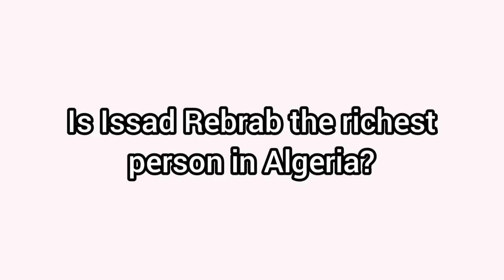Is Issad Rebrab the richest person in Algeria? The richest billionaire in Algeria revealed.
Issad Rebrab is the richest person in Algeria
The richest person in Algeria
The richest billionaire in Algeria
Algeria billionaires
Issad Rebrab
Algeria
Who is the richest person from Algeria?
The wealthiest person in Algeria.
The wealthiest Algeria

DESCRIPTION

Welcome to Locate Success. Fun fact about Algeria, the home of Issad Rebrab. Algerians are known for their hospitality. Algerians are known for their kind and welcoming demeanor, particularly toward visitors. Algerians, in fact, are accustomed to welcoming visitors or acquaintances into their homes for a few cups of tea and excellent company.

Is Issad Rebrab the richest person in Algeria? Issad Rebrab is 78 years old. Cevital, Algeria's largest privately held firm, is founded and led by Issad Rebrab. Cevital owns one of the world's largest sugar refineries, with a capacity of 2 million tons per year. Cevital owns a number of European businesses, including Groupe Brandt, a French home appliance manufacturer, an Italian steel mill, and a German water purification firm.

Rebrab was released on January 1, 2020, after serving eight months in prison on corruption allegations. He is adamant in his denial of any wrongdoing. Rebrab is the son of militants who fought for Algeria's independence from France. He's married with 5 children.

Is Issad Rebrab the richest person in Algeria? Yes, he is. His source of wealth is food. He's worth $5.1 billion. He's the only billionaire from Algeria. He ranks on number 7 on Africa's billionaire list. He's the 536th richest man in the world.